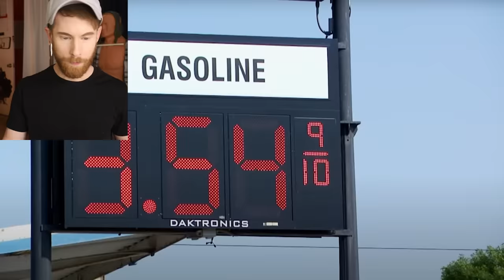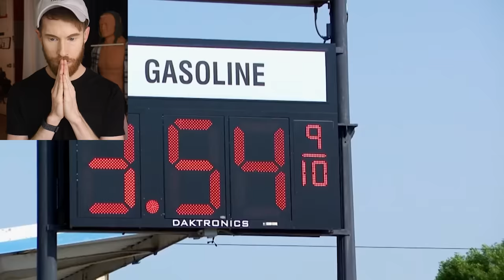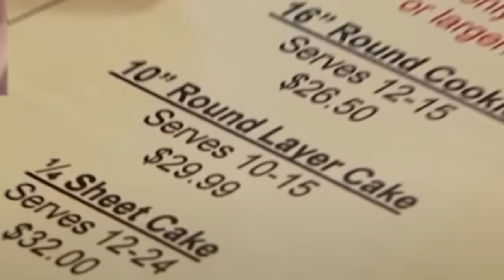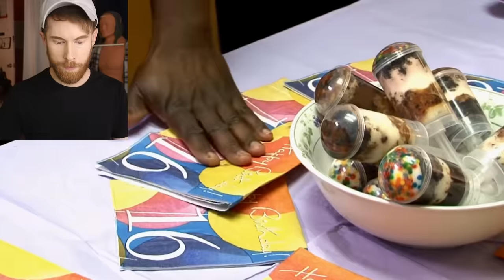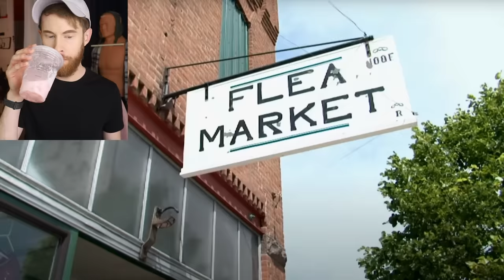Extreme Cheapsteaks! (Eating Roadkill!)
cheesecapes?